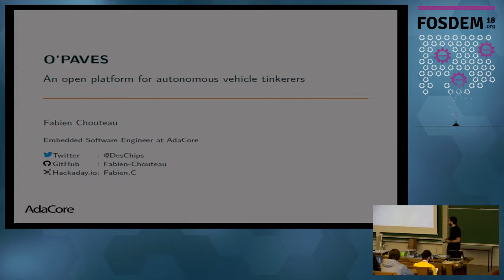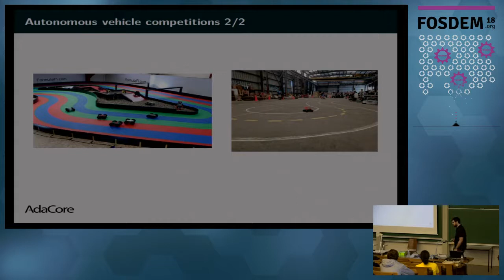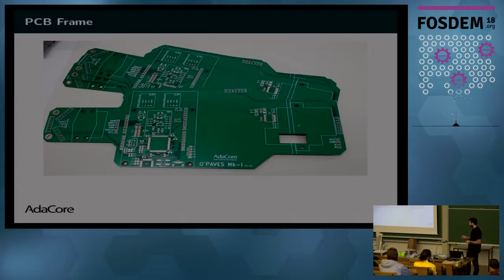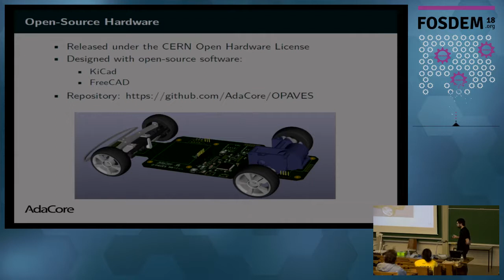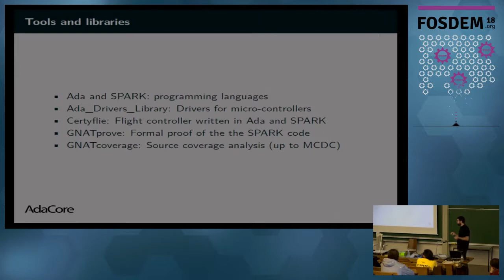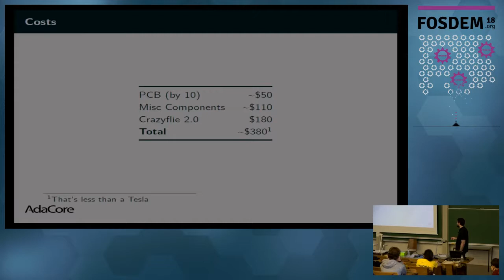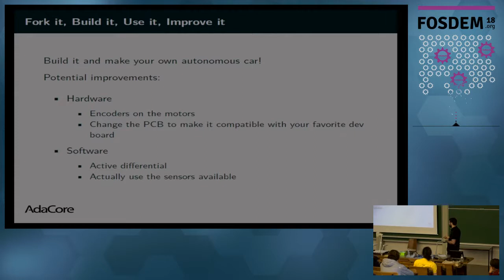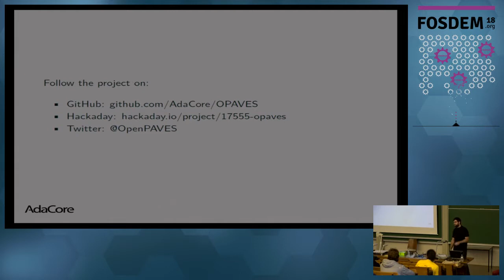O’PAVES: An open platform for autonomous vehicle tinkerers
by Fabien Chouteau